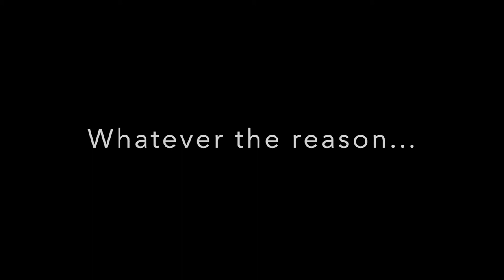Fan Engagement During the worst of Covid-19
Some of the clubs that kept on engaging, consulting, listening during the worst of Covid-19